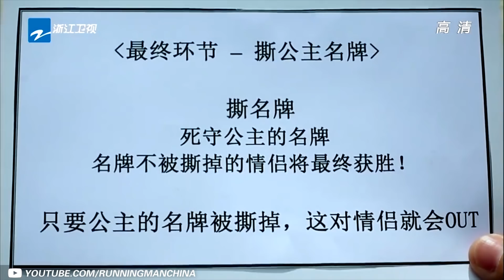【周五组合】七季布谷情人变互怼冤家？Angelababy七季怪癖曝光 郑恺成baby”最好骗朋友“ 《奔跑吧3》组合特辑 Keep Running 2019 [ 浙江卫视官方HD ]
片尾彩蛋：Angelababy跑男两大“黑历史” 不容错过哦！
往季跑男爆笑个人经典回顾！7/19起每周更新！